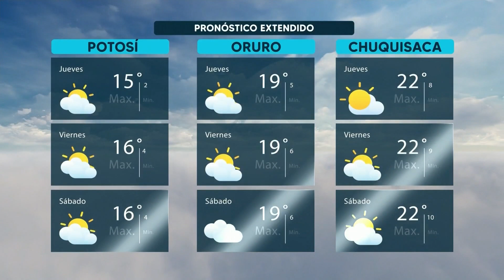El Clima de Bolivisión – 28 de marzo del 2024.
Desde el centro de datos meteorológicos de Bolivisión le mostramos el pronóstico del tiempo para hoy 28 de marzo del 2024.